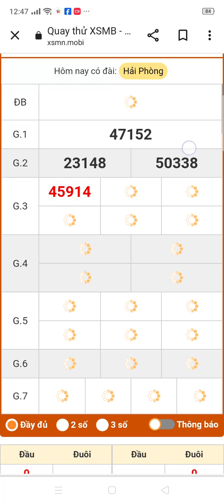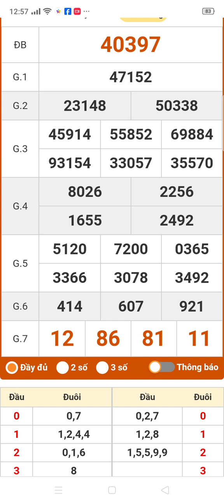quay thử xổ số miền bắc thứ 7 ngày 18/11/2023